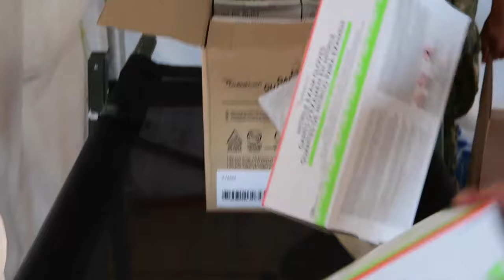USNS Comfort (T-AH 20) | Haiti Medical Site Setup - CP22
Sailors assigned to hospital ship USNS Comfort (T-AH 20) set up the medical site in Jeremie, Haiti, during Continuing Promise 2022, Dec. 11, 2022.

Haiti Medical Site Setup - CP22
JEREMIE, HAITI
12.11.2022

Comfort is deployed to U.S. 4th Fleet in support of CP22, a humanitarian assistance and goodwill mission conducting direct medical care, expeditionary veterinary care, and subject matter expert exchanges with five partner nations in the Caribbean, Central and South America. (U.S. Navy video by Mass Communication Specialist 1st Class Benjamin Lewis)

Film Credits: Video by Petty Officer 1st Class Benjamin Lewis
U.S. Naval Forces Southern Command / U.S. 4th Fleet